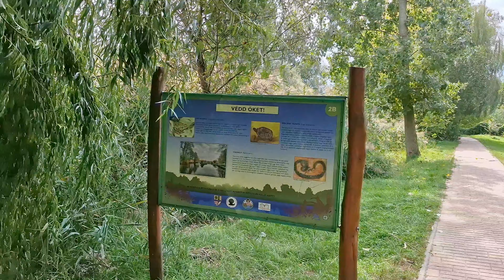Tőzeges horgász-tó délelőtti séta